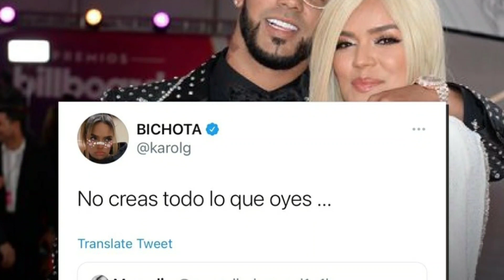🔴Anuel AA Se Retira de la música y habla de Ozuna y Karol G | Anuel aa latin Grammy 2020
Anuel doble a habla sobre su retiro de la música Al finalizar la ceremonia de los Latin Grammy.